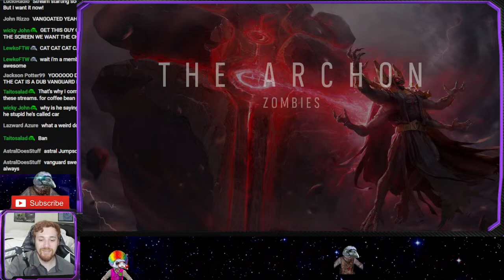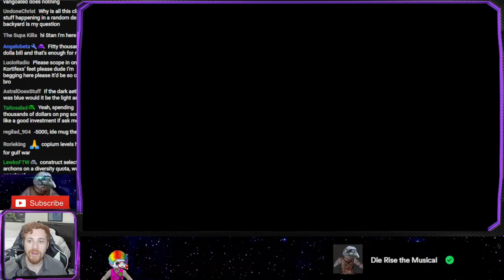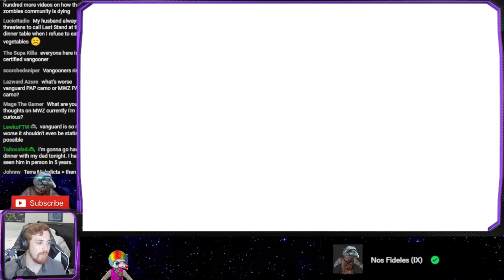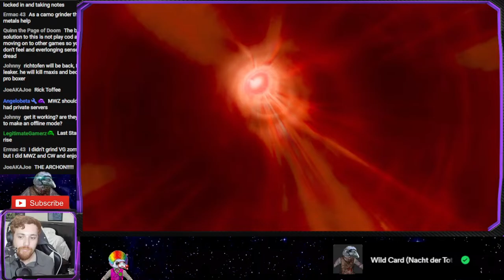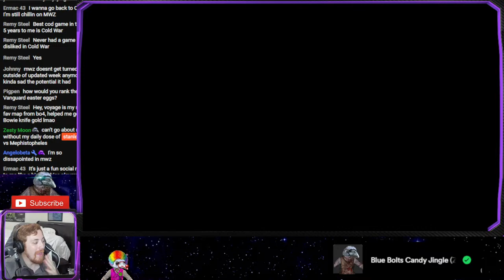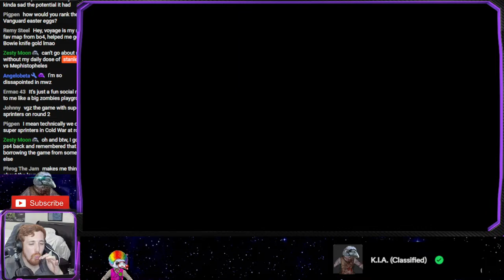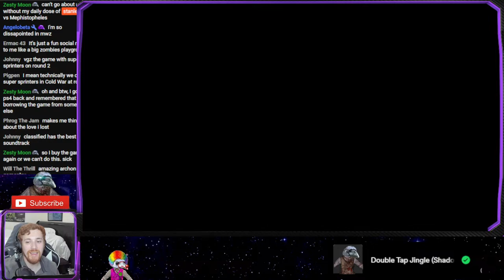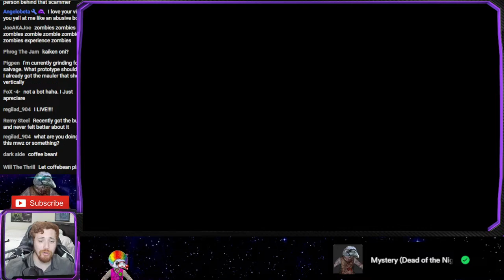VanGOATED Gameplay, For All My Vangoaters | Call of Duty Vanguard Zombies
Hello there fellow zombie slayers! My name is Stanley557 and this is the two hundredth-and seventy-fifth livestream! And today we're going to go to be playing the Archon fighting Kortifex because sometimes a joke just writes itself.

Usable emotes:
catJAM  Sadge  OOOO  Pog  Cheems  D:  Drake  Stanley557  KEKW  modCheck Wide1 Wide2 Nerd557 PotFriend Pet557 Rat5